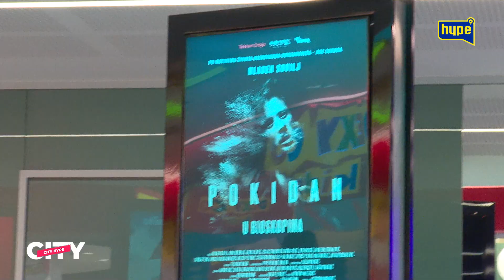Film Pokidan je stigao u bioskope! Ovako je bilo na bioskopskoj premijeri! |HYPETV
druge kanale.